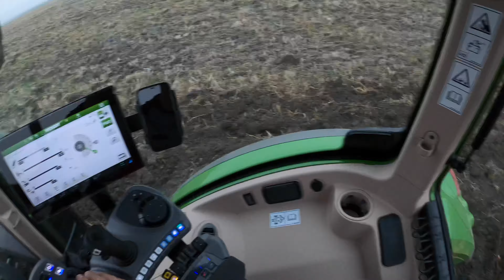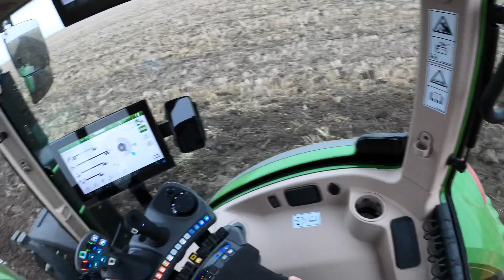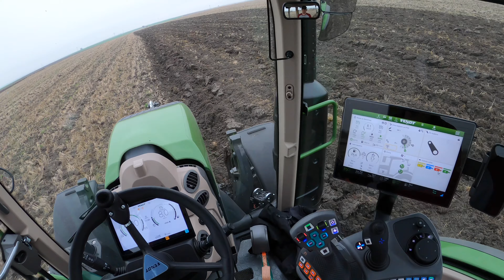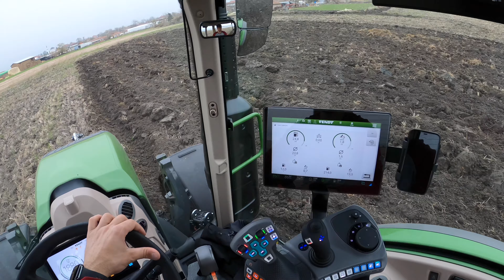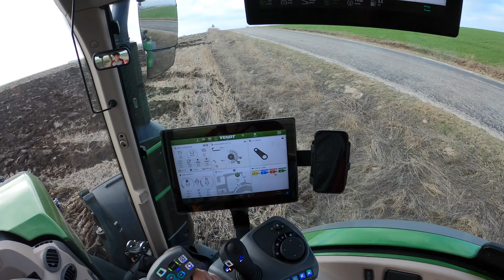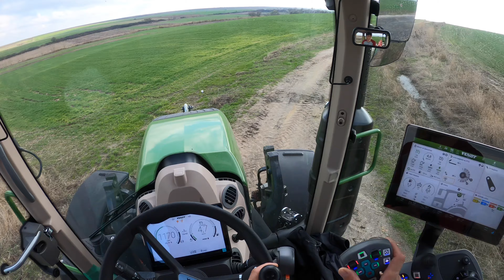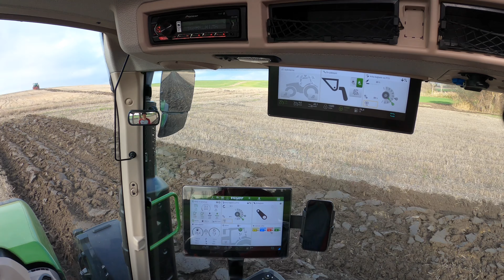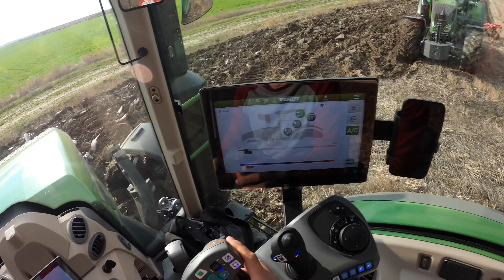FENDT 314 | PULLUK KEYFİ